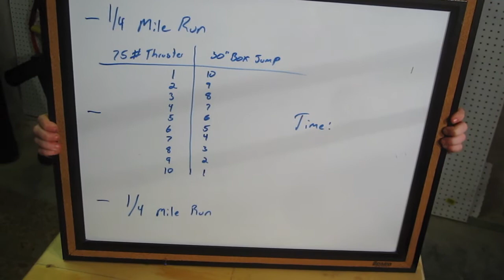Danny J's Challenge #2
My Run through Danny J Johnson's 2nd challenge